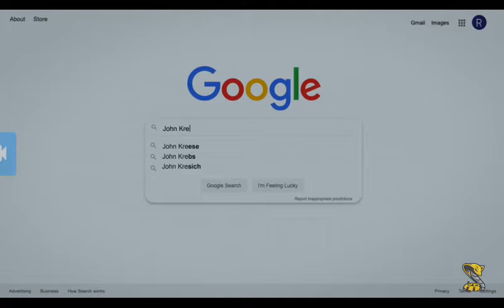cobra kai prison fight